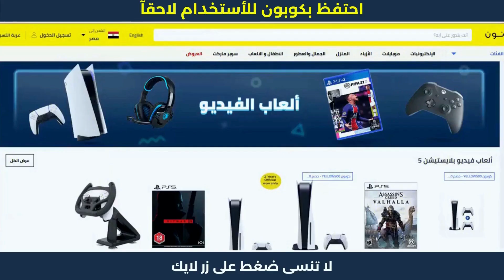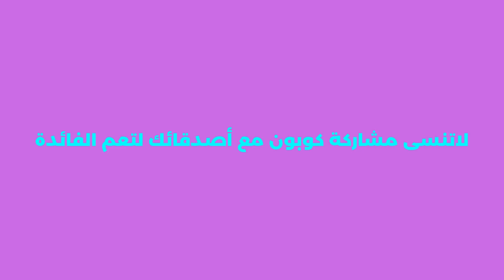طريقة الشراء من نون | كوبونات نون مصر | كود خصم نون🟢